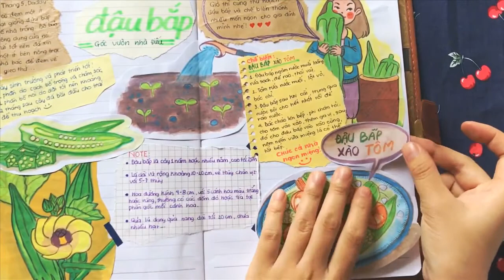art journal with me / okra tree / Điếu's garden corner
Hi guys! Lại là Điếu đây :)
Bullet ngoài việc áp dụng cho các môn học, chúng còn có thể áp dụng vào nhiều chủ đề khác nhau nữa đó! Nếu bạn là một người ngại việc phải đọc hay ghi chép, thì đây là một cách giúp bạn cải thiện lại vấn đề này đấy!! :)) nó không những giúp bạn tập trung hơn mà còn tăng khả năng sáng tạo, mang lại cảm giác hứng thú cho bạn nữa đó! Hãy thử làm bullet về những chủ đề mà bạn yêu thích nhé!!

Cảm ơn cả nhà đã xem video của mình! Chúc mọi người sẽ có những phút giây thư giãn trong ngày khi xem video nhé!
Love all